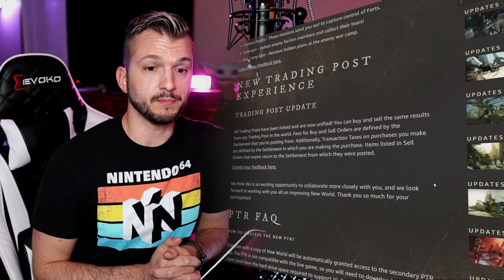New PTR, New Weapon, New EVERYTHING! | New World News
The Developers have announced the new PTR, new weapon, new enemies... new EVERYTHING! Let's dig into this New World News!

Help my channel grow by joining the JMG community! I host an array of content including colabs with other great content creators such as @Ginger Prime, @ChaosprimeZ YT, @Rurikhan, @Vulkan and MORE! 55% ||. 1.1K/2K of subs met! Please welcome our newest member, Dujin!

Song: Roof - Big Spoon (Instrumental Version)